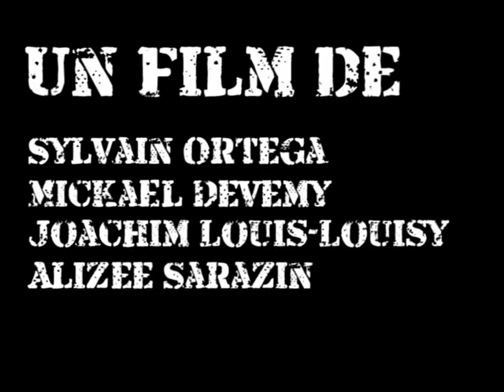Interview Mric ô Mic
Découverte: MRIC est un jeune rappeur de Villeurbanne. Nous l'avons rencontré lors de l'enregistrement de sa nouvelle mix-tape.